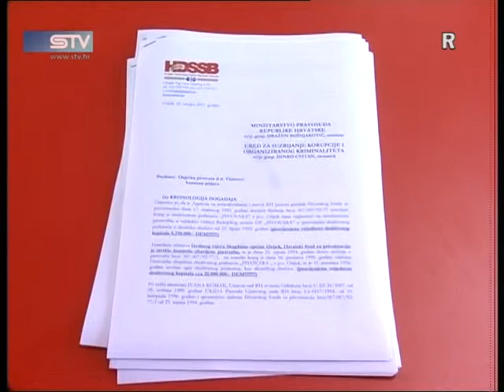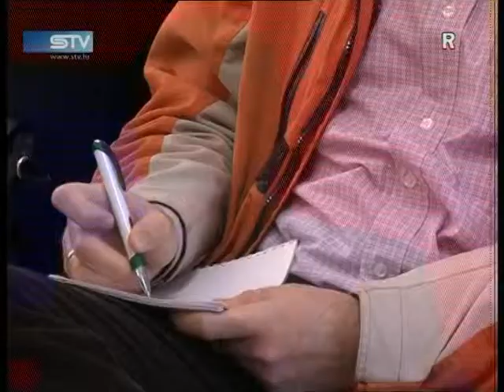STV 24.03.2011. HDSSB o Pivovari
HDSSB o osječkoj Pivovari.